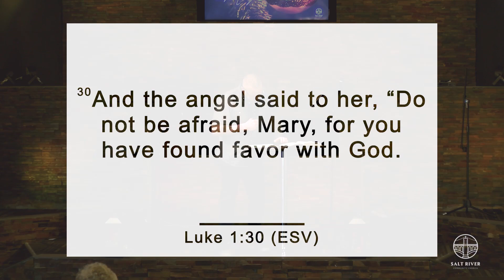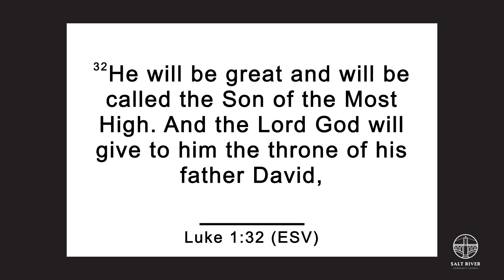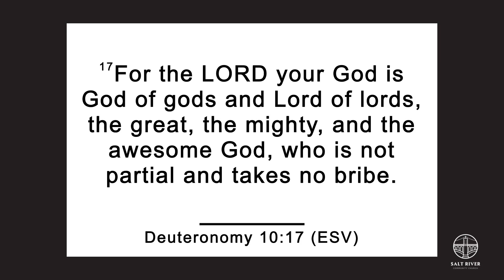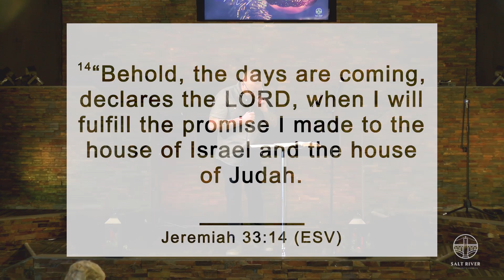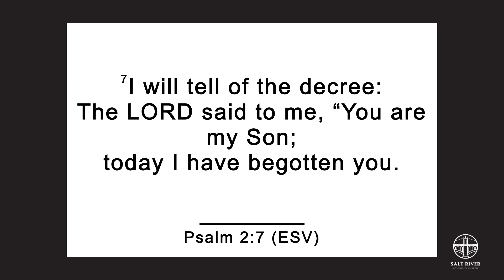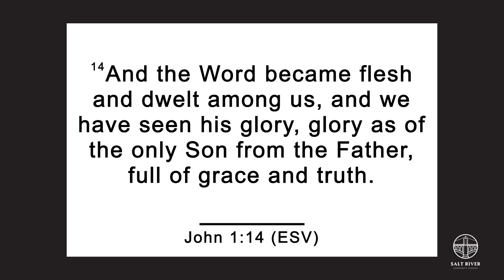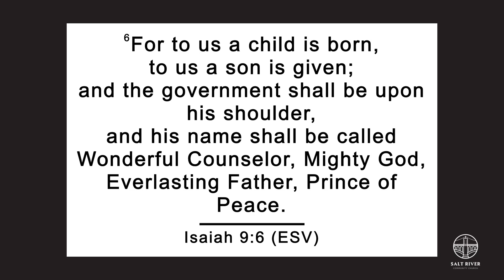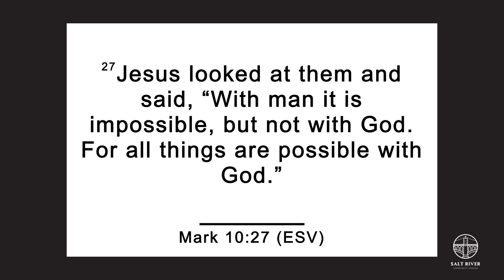1 The Joy of Angels to Mary /Christmas 2022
If angels find joy in delivering the news of Messiah, even when it means that lives will change, then may it bring the same joy for us to do it!